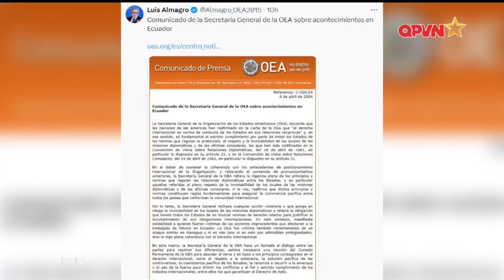📺SBQS | NATO cảnh báo về vũ khí thay đổi cuộc chơi ở Ukraine